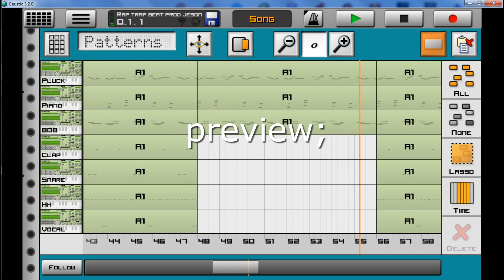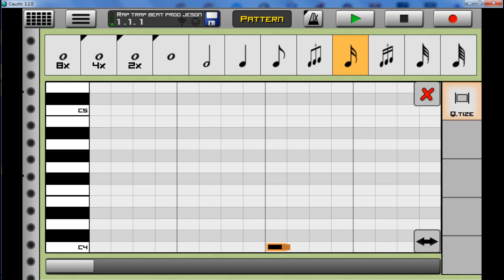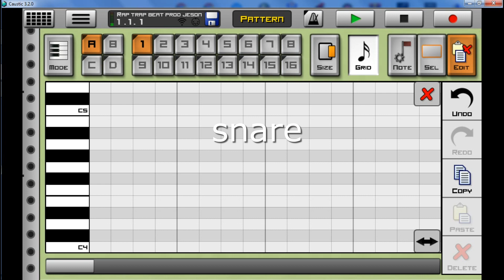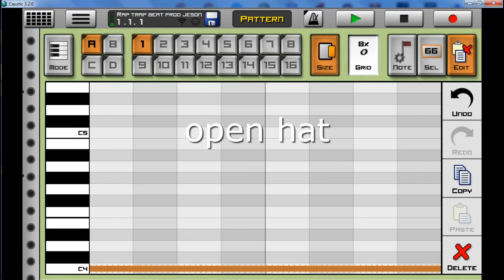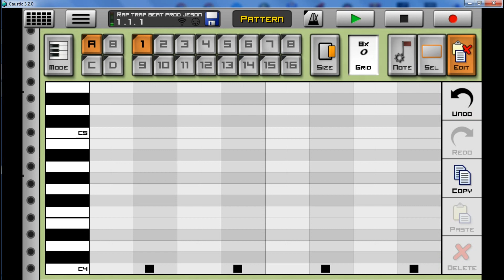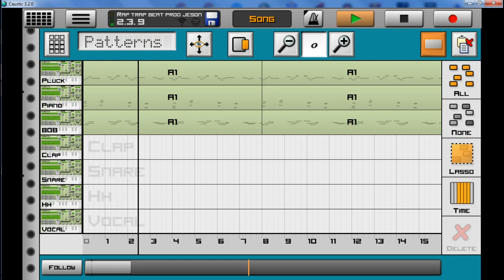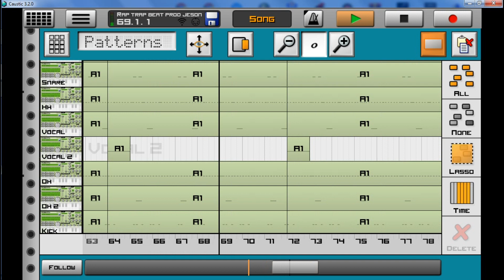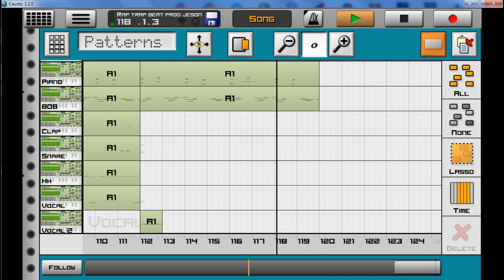JESON EDUARDO / RAP TRAP BEAT INSTRUMENTAL #7 / CAUSTIC 3 PROJECT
we are back again to rap Trap beat instrumental guys, please watch until the end of the video.

You can use this template for various purposes, including making, learning!